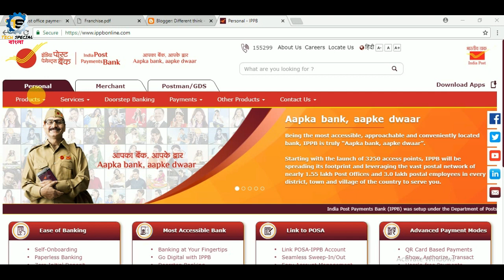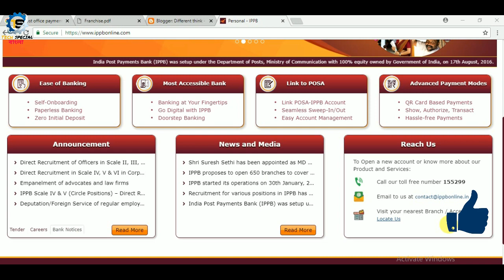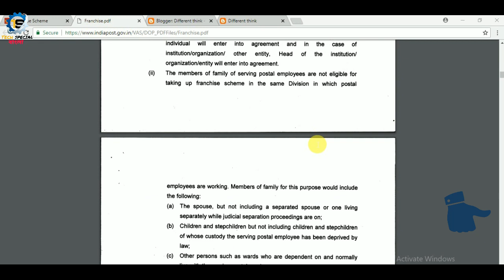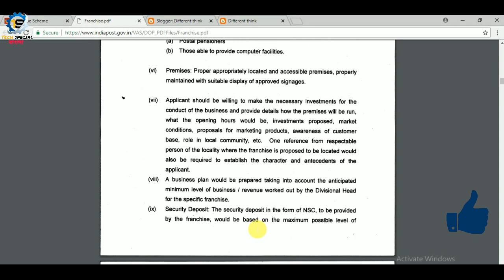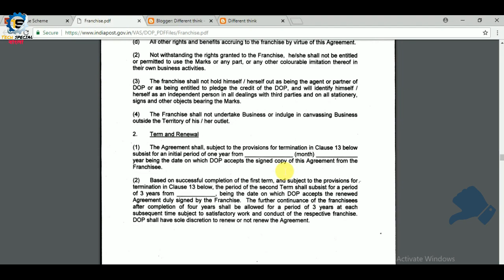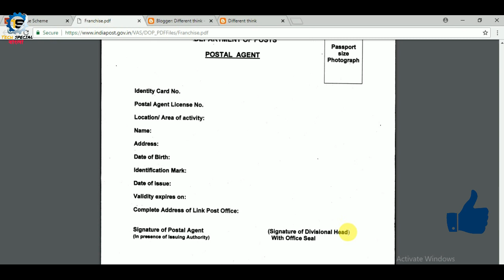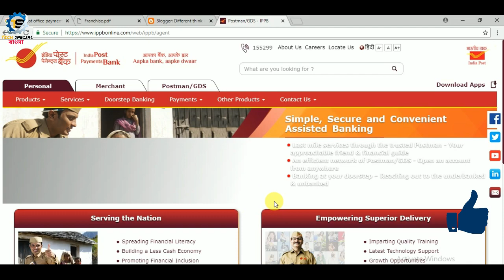How to open India post payment Bank coustomer service point (CSP)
How to open India post payment Bank common service point (CSP)

The department has written to state-owned banks seeking nominations. Sinha said the State Bank of India has responded with some names.
“For the next rung of leadership such as the chief financial officer, chief operating officer and chief technology officer, we are forming an internal committee,“ he said. The government has approved ` . 400crore equity and `. 400-crore grant for IPPB.
Alibababacked Paytm is the other or payments frontrunner for payments banks in India and has drawn up a largely branchless model.
Sinha said that IndiaPost is looking at catering to the unbanked population of the country with the idea of opening one branch in almost every district of the country.
“Most of the other players may not be even thin king of the areas that we want to service,“sa id Sinha. The plan is to have most of the banking features such as money transfer and internet banking, apart from offering credit (in partnership with other banks or institutions), along with financial products such as mutual funds.
Sinha is betting big on the government's direct benefits transfer scheme to drive transactions, with welfare payments being deposited in the bank accounts of consumers